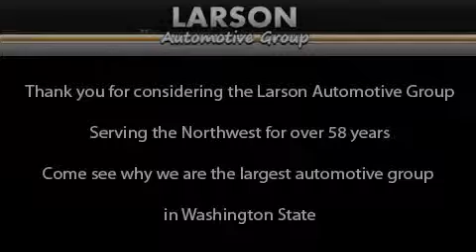2012 Toyota Highlander Puyallup WA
Year : 2012
 Make : Toyota
 Model : Highlander
 Engine : 3.3L V6 DOHC 24V HYBRID
 Trans . : CVT
 Exterior : Gray
 Miles : 25
 Interior : Charcoal
 Stock : 31623

 2012 Toyota Highlander Puyallup WA